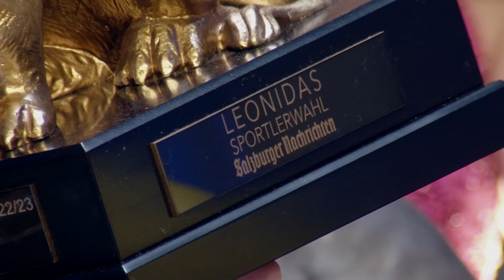Highlights Leonidas Gala 2023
Die "Salzburger Nachrichten" kürten auch heuer wieder bei der Leonidas-Sportgala die besten Sportlerinnen und Sportler des Bundeslandes. Zusätzlich wurde eine Salzburger Sportlegende vor Hunderten Gästen in der Brandboxx Salzburg für ihr Lebenswerk ausgezeichnet.